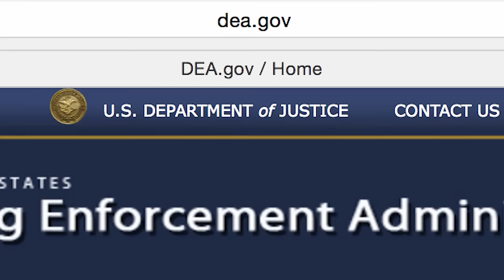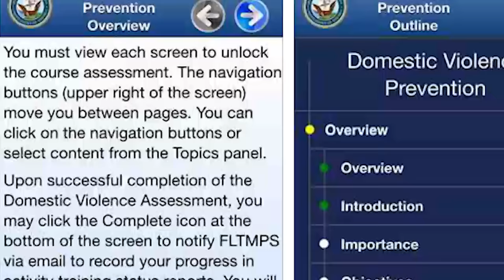WWR: USNA Graduate/Teaching Program, National Take Back Day, and GMT Mobile App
This week in the Rundown we’re talking about a new graduate education opportunity for officers, it’s almost National Take Back Day for your unused prescription drugs, and we’re looking at a GMT app for your mobile device.